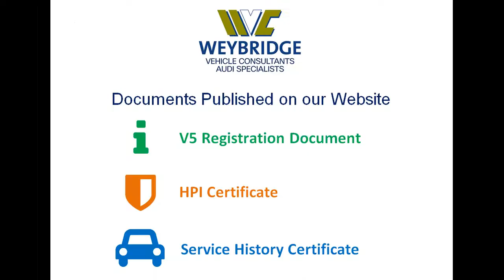VAUXHALL INSIGNIA DESIGN CDTI